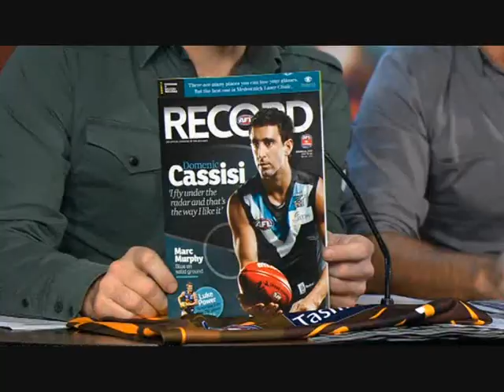David Zaharakis on Before the Game 29/5/10